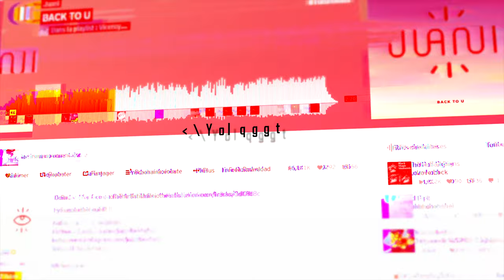002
Anime: Kiznaiver